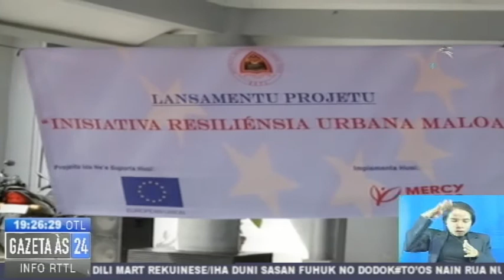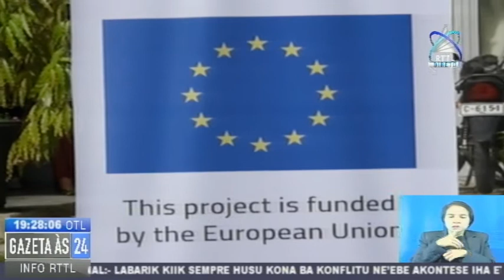UE Apoio Orsamentu Miliaun Rua Ba Prevensaun Dezastre